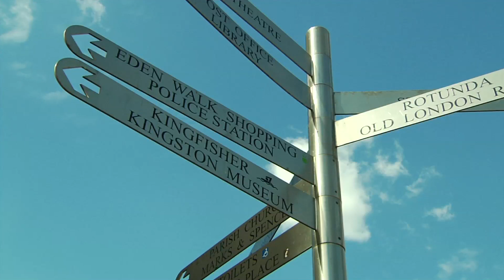Study in London | Kingston University International Study Centre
Learn more about the exciting town where Kingston International Study Centre is based.

Vibrant Kingston upon Thames is just 25 minutes from central London by train (15 minutes from nearby Surbiton). Although close to London, this riverside town is a safe and attractive location for international students.

Visit us on Facebook and find out more about studying in London